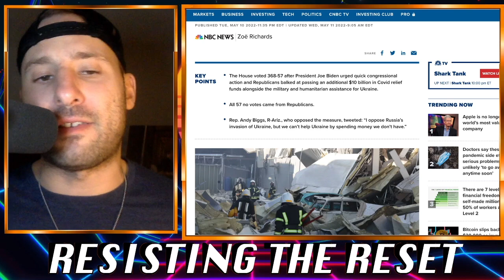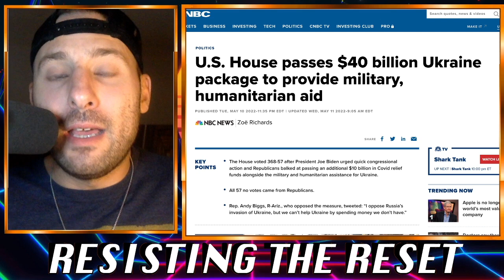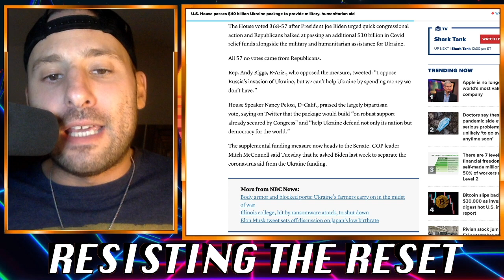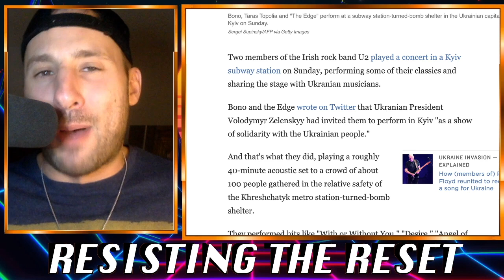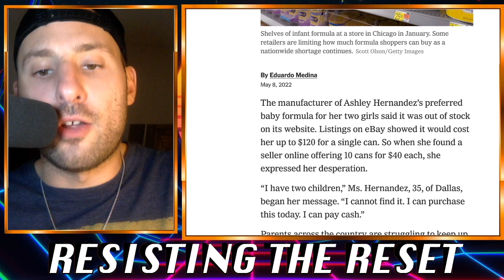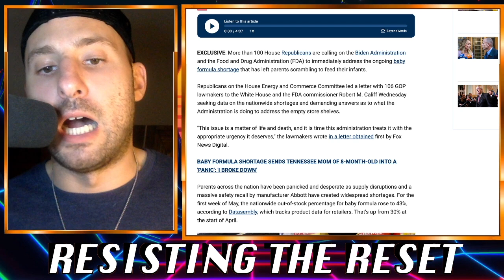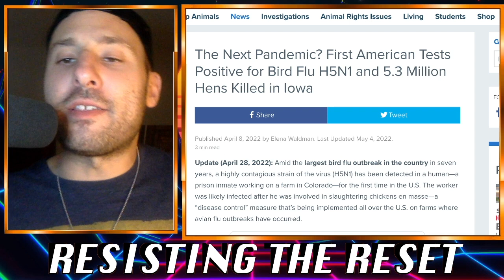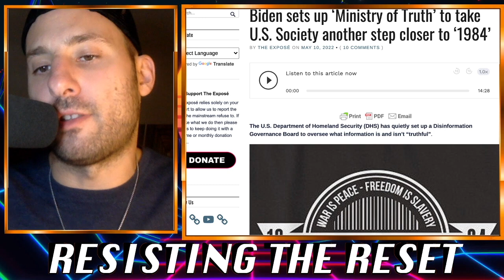Babies Starve & Markets Crash As Congress Gives Zelenskyy $40 Billion